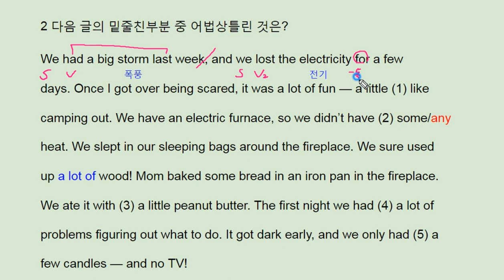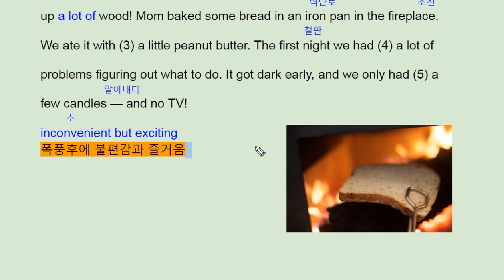파사쥬 팝 기본영어 unit 12 Grammar real test 2 - 번개콩 after storm kids feeling